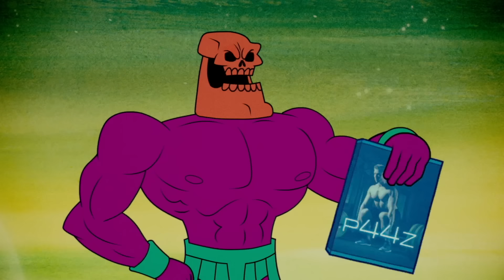Teen Titans Go! | The Multiverse of Titans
We all know and love the Teen Titans, but what about their alternative counterparts...